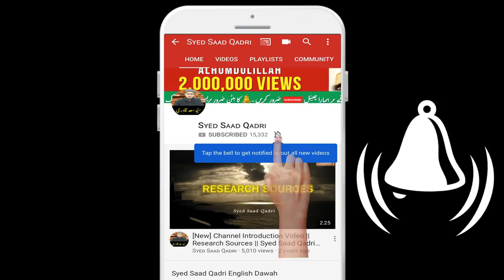Hindu kaun hein? Hindu Kahan se Aye?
Hindu kaun hein aur Kahan se Aye
Who are indians
where did indians come from
who are hindus
where did hindus come from

This lecture is about  n the last few years, the debate over these questions has become more and more heated.

Hindu right-wingers believe the source of Indian civilisation are people who called themselves Aryans - a nomadic tribe of horse-riding, cattle-rearing warriors and herders who composed Hinduism's oldest religious texts, the Vedas.

The Aryans, they argue, originated from India and then spread across large parts of Asia and Europe, helping set up the family of Indo-European languages that Europeans and Indians still speak today.

As it happens, many 19th Century European ethnographers and, of course, most famously, Adolf Hitler, also considered Aryans the master race who had conquered Europe, although the German leader considered them to be of Nordic lineage.

When scholars use the term Aryan, it refers to a group of people who spoke Indo-European languages and called themselves Aryans. And that is how I have used it in this article. It does not refer to a race, as Hitler used it or as some in the Hindu right wing use it.

Many Indian scholars have questioned the "out of India" thesis, arguing that these Indo-European language speakers - or Aryans - were possibly just one of many streams of prehistoric migrants who arrived in India after the decline of an earlier civilisation. This was the Harappan (or Indus Valley) civilisation, which thrived in what is now north-western India and Pakistan around the same time as the Egyptians and Mesopotamians.

However, Hindu right-wingers believe the Harappan civilisation was also an Aryan or Vedic civilisation.

Tensions between the two groups backing these opposing theories have only increased in the last few years, especially since the Hindu nationalist Bharatiya Janata Party (BJP) came to power in India in 2014.

Into this long-running dispute has now stepped the relatively new discipline of population genetics, which has started using ancient DNA to figure out when people moved where.

Studies using ancient DNA have been rewriting prehistory all over the world in the last few years and in India, there has been one fascinating discovery after another.

The most recent study on this subject, led by geneticist David Reich of Harvard University, was published in March 2018 and co-authored by 92 scholars from all over the world - many of them leading names in disciplines as diverse as genetics, history, archaeology and anthropology.

he study showed that there were two major migrations into India in the last 10,000 years.

The first one originated from the Zagros region in south-western Iran (which has the world's first evidence for goat domestication) and brought agriculturists, most likely herders, to India.

This would have been between 7,000 and 3,000BCE. These Zagrosian herders mixed with the earlier inhabitants of the subcontinent - the First Indians, descendants of the Out of Africa (OoA) migrants who had reached India around 65,000 years ago - and together, they went on to create the Harappan civilisation.

In the centuries after 2000 BCE came the second set of immigrants (the Aryans) from the Eurasian Steppe, probably from the region now known as Kazakhstan. They likely brought with them an early version of Sanskrit, mastery over horses and a range of new cultural practices such as sacrificial rituals, all of which formed the basis of early Hindu/Vedic culture. (A thousand years before, people from the Steppe had also moved into Europe, replacing and mixing with agriculturists there, spawning new cultures and spreading Indo-European languages).

Other genetic studies have brought to light more migrations into India, such as that of the speakers of Austro-Asiatic languages who came from south-eastern Asia.

As I write in my book, the best way to understand the Indian population is to imagine it as a pizza, with the first Indians forming its base. Though the base of this rather irregular pizza is thin in some places and thick in others, it still serves as the support that the rest of the pizza is built upon because studies show that 50% to 65% of the genetic ancestry of Indians derives from the First Indians.

On top of the base comes the sauce that is spread over the pizza - the Harappans. And then come the toppings and the cheese - the Austro-Asiatic, Tibeto-Burman and Indo-European language speakers or Aryans, all of whom found their way into the subcontinent later.